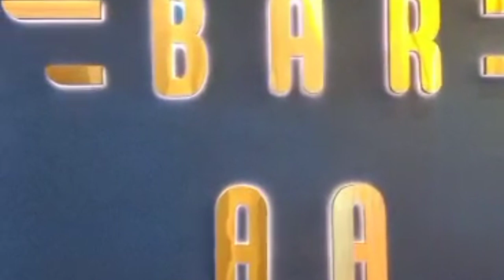#Bangalore phoenix shopping 🛒🛒 mall//@@learn pharma in Tamil